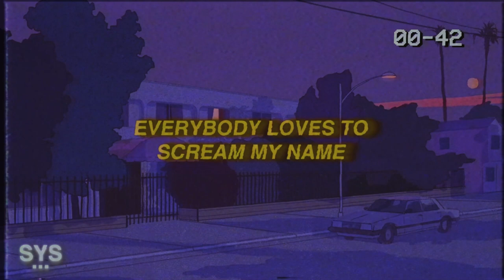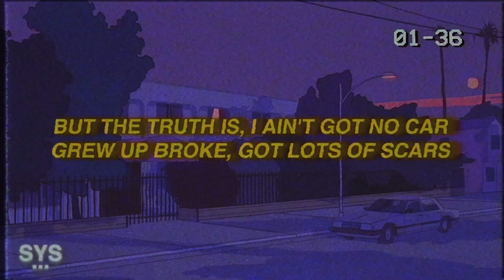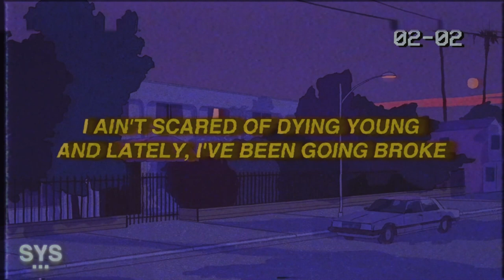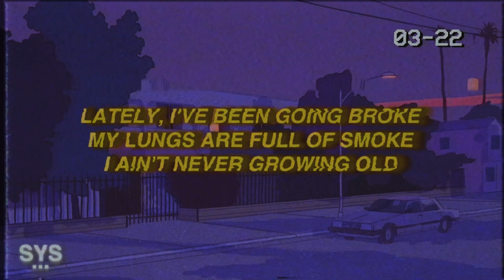Mikey Ferrari - Truth Is (Lyrics)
Mikey Ferrari - Truth Is (Lyrics) is a fire indie track. It's relatable, from the heart, and a banger I had to share. Enjoy!

0:00 - Intro
0:13 - Beat Drop
2:40 - My Favourite Part
3:03 - Song Recommendation

Lyrics for: Truth Is Mikey Ferrari Lyrics

This is mikey, do you
Guys know mikey?

I went to a party in the hills
Met this girl, she gave me chills

Looked me in the eye,
Said, "Who are you?"

And I said, "I grew up on
The westside by the beach
But now I live in beverly hills

And I got the sickest view"
Don't you know me? I'm a big
Old star

Make a lot of money,
Drive fancy cars

Everybody loves to
Scream my name

Yeah, my dad owns the lakers
I'm best friends with all the players

We go out to clubs
After the games

Lately, I've been going dumb
I've been feeling numb

I ain't scared of dying young
And lately, I've been going broke

My lungs are full of smoke
I ain't never growing old

Truth is, I run my mouth
I'm living on my best
Friend's couch

He's got a studio in echo park
Truth is, I can't pay my bills

Smoking weed and
I'm popping pills

I dropped outta school
'cause I ain't too smart

But the truth is, I ain't got no car
Grew up broke, got lots of scars

If I die today, I'd be nameless
Truth is, I write songs about

Things I've done,
But ain't too proud

I'll do anything to be famous

(and this is na-na-na)
Na-na, na-na-na-na-na-na

Na-na-na-na-na-na,
Na-na-na-na-na

Na-na, na-na-na-na-na-na

Na-na-na-na-na-na,
Na-na-na-na-na-na-na-na-na

Na-na, na-na-na-na-na-na
Na-na-na-na-na-na, na-na-na-na-na

Na-na, na-na-na
Na-na-na (woah)

Na-na-na-na-na-na,
Na-na-na-na-na

(been going dumb)

Lately, I've been going broke
(been going broke)

(been going dumb)

(been going numb)

Premiering a sound from the likes of: Mikey Ferrari, 44phantom, Aries, Jutes, Benny Mayne, Croosh, Zac Greer, 6o, Trevor Daniel, Iann Dior, Post Malone, Marco Luka, Weston Estate, Blanco, Arizona Zervas, Olive Amun, Promoting Sounds, and Dominic Fike, among others.